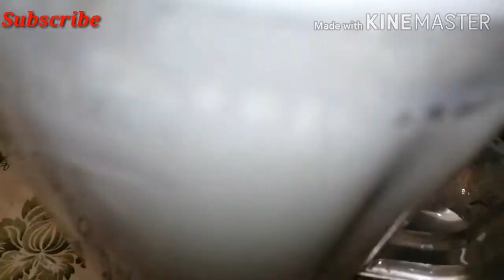Lahori Style Easy & Fast Lassi | By Bachon Ki Dunya